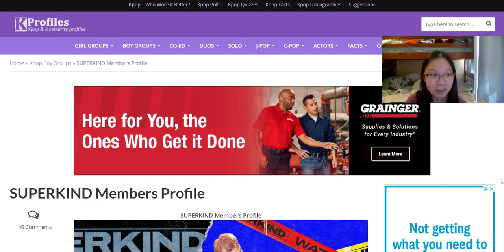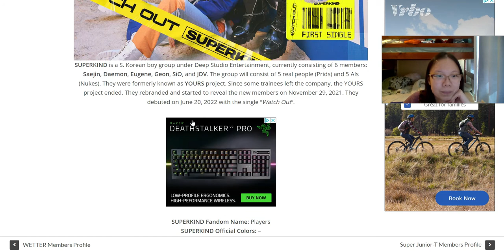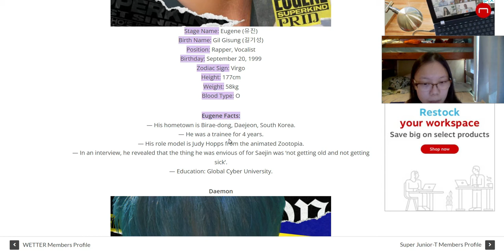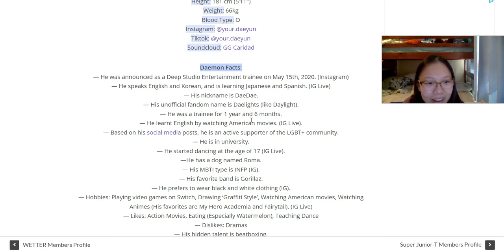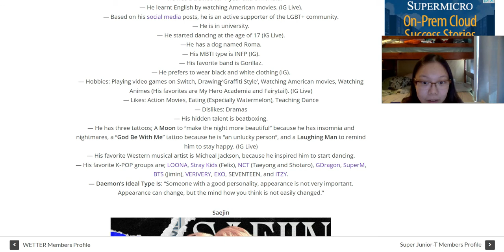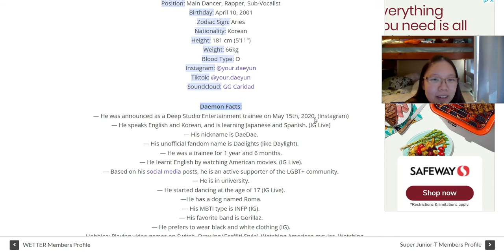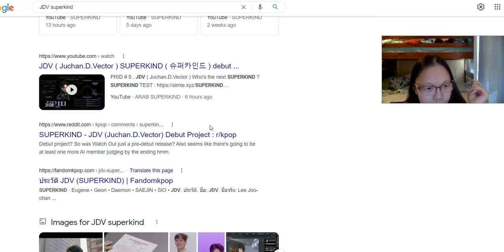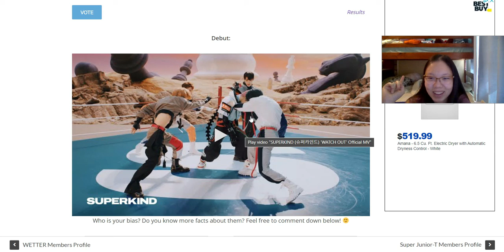A quick introduction to SuperKind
There's an AI member in this group! This is exactly what I'm studying! So cool!